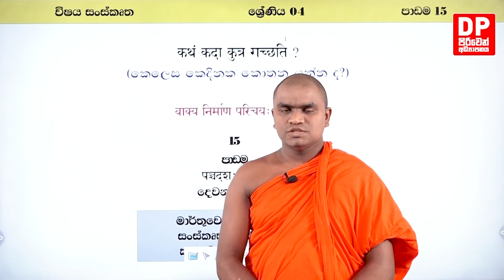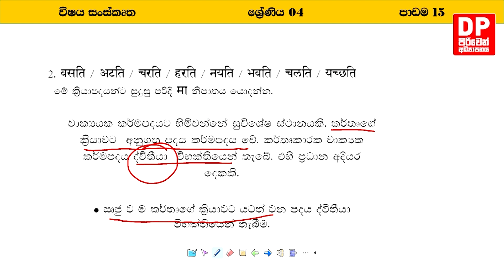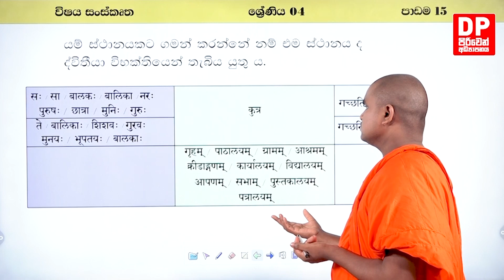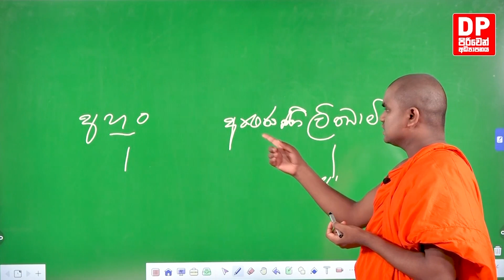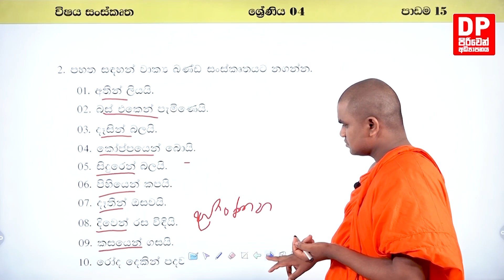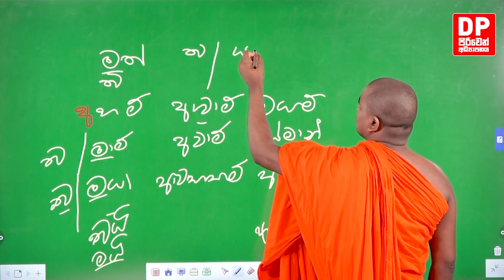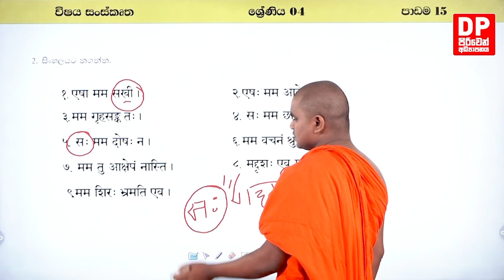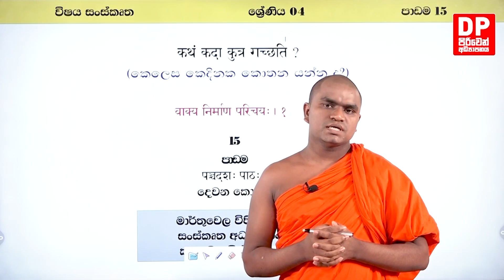15 වෙනි පාඩම - වාක්‍ය නිර්මාණ පරිචයඃ ii | 04 ශ්‍රේණිය | සංස්කෘත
(BML)